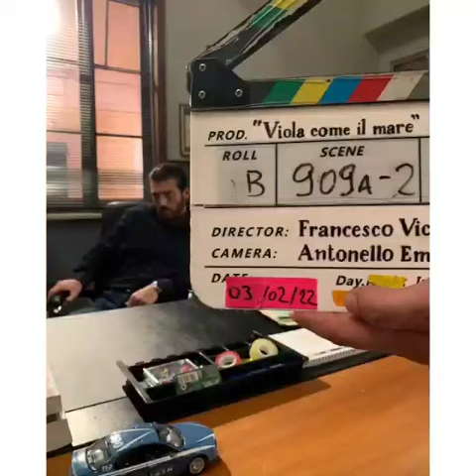Gorgeous Photos of Can Yaman from Italydanb TV Series Received@magazinntv287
Can Yaman'in Bu Güne Olan İlk Görüntüleri@magazinntv287